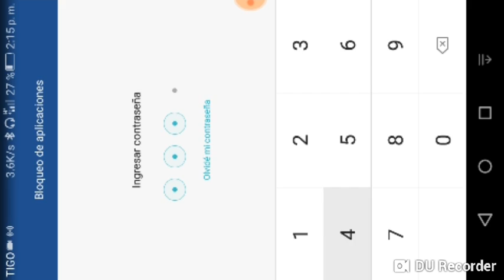Jugando_minecraft com las cajas misteriosa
Hola estoy mejorando mis videos para que puedad mirarlo mas bien .